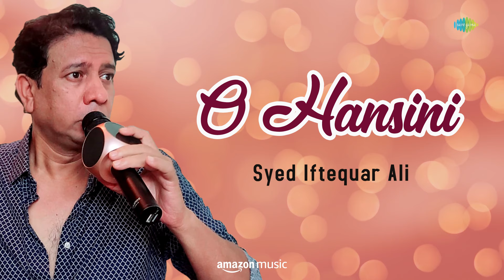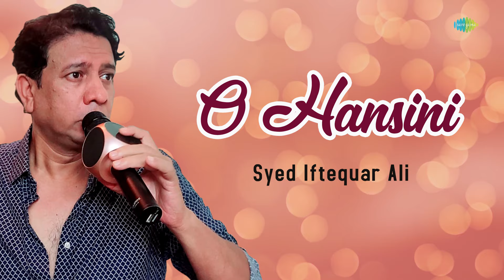O Hansini | Syed Iftequar Ali | Kishore Kumar | R.D Burman | Saregama Open Stage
Saregama Open Stage brings you a new cover version of hindi song "O-Hansini" by Syed Iftequar Ali

Credits:

Album: Zehreela Insaan
Singer: Kishore Kumar
Composer: R.D Burman
Lyricist: Majrooh Sultanpuri

Recreation Artist-  Syed Iftequar Ali